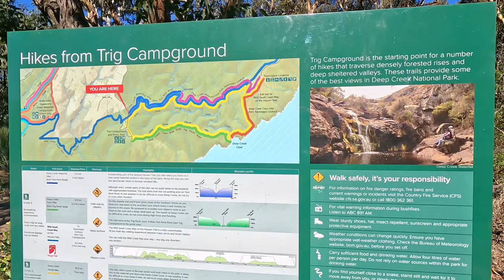SECRET COVE ~ CARRICKALINGA BEACH 🏝️🤫👙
Third time visiting the Fleurieu Peninsula and it did not disappoint!

Exploring the Deep Creek National Park with the incredible Blowhole Beach !

The over to Carrickalinga beach to search for hidden rock pools AND THE SECRET COVE! This spot was magical! ☀️🌊